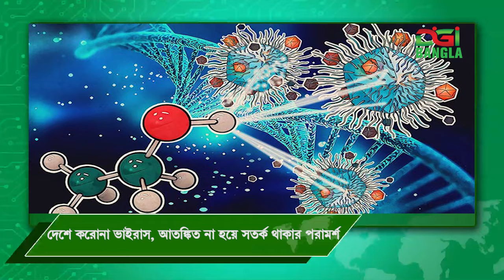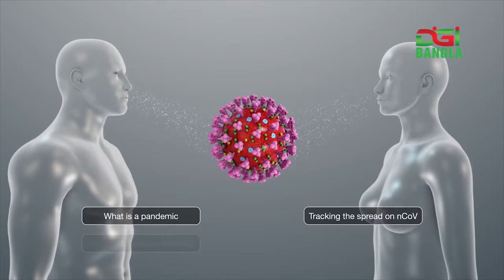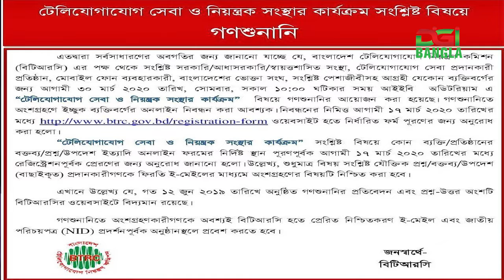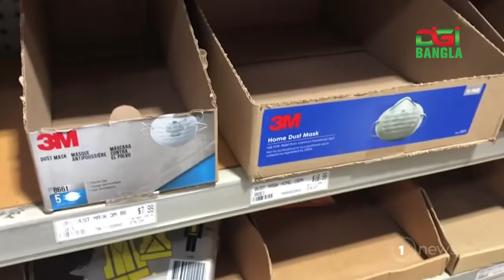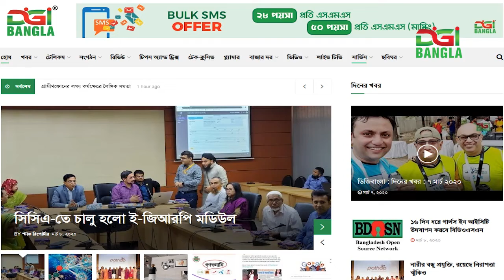ডিজিবাংলা দিনের খবর ৮ মার্চ ২০২০